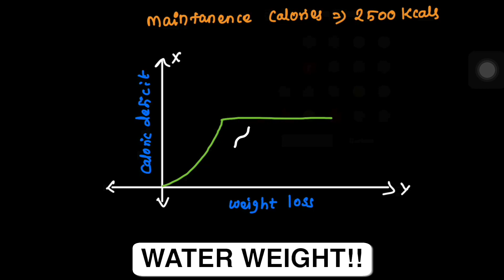DOCTOR debunks FAT LOSS myths!! ⎮தமிழ்..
THERE IS SO MUCH MISINFORMATION ON THE INTERNET REGARDING FAT LOSS AND IT IS THE WORST BECAUSE FOLLOWING THIS WILL MAKE US END UP WITH LITTLE TO NO PROGRESS AT ALL AND WASTING OUR TIME AND WILL POWER. HERE IS MY TOP 3 FAT LOSS MYTHS THAT COST ME SO MUCH OF MY TIME AND ENERGY. HOPE YOU DON'T MAKE THE SAME MISTAKE AS ME..